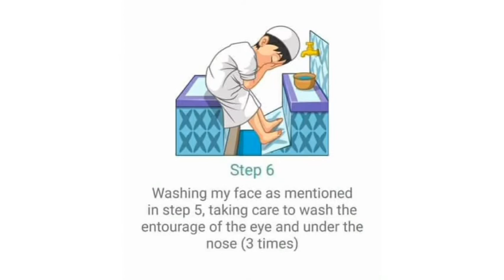How to make ablution for muslim prayer | VOMR | Voice Of Mahbubur Rahman